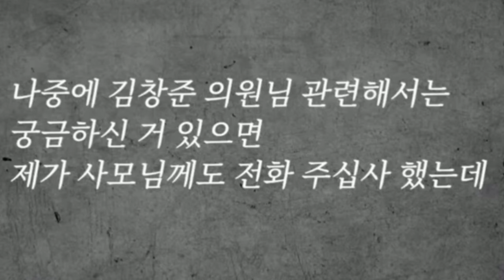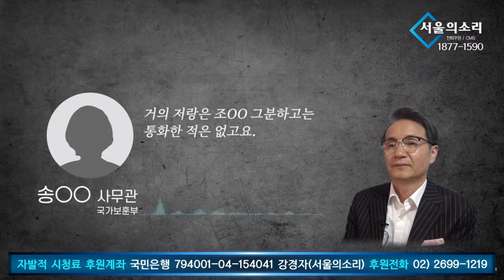"김창준 부인과도 통화했다" 보훈부 사무관 녹취 공개